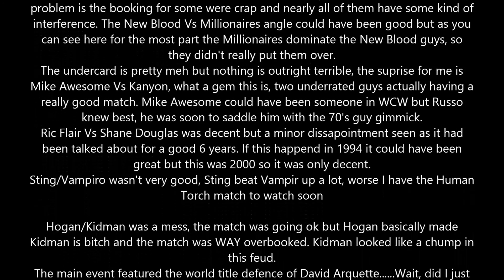WCW Slamboree 2000 Review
Slamboree 2000. David Arquette main events kind of